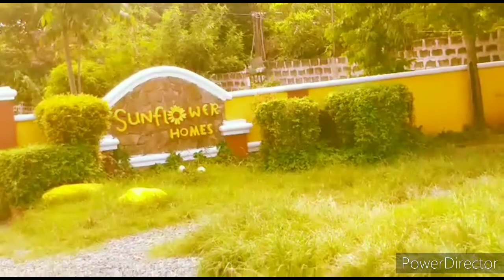SAMAHAN NYO KO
Enjoy to Watch
Godbless 😇🙏

KEEPSAFE AND STAYHOME